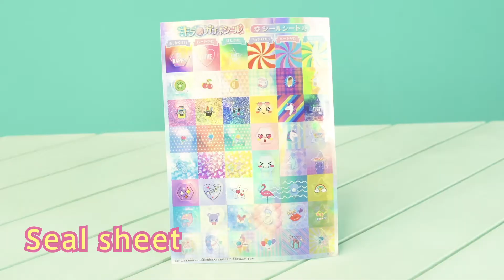How to Play Kiragacha! ～Enjoy Making the Cute Stickers～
Kira★gacha seal is the kawaii sticker making machine!!
As setting the seal parts and jewel parts in this machine, you can make original stickers(:
The stickers are good for presents for your family and friends.
Let’s make a lot of stickers together!!